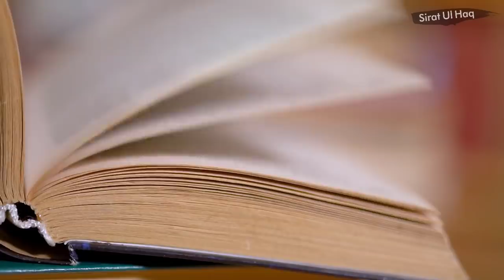Christian Girl Challenge Dr Zakir Naik || Question And Answer